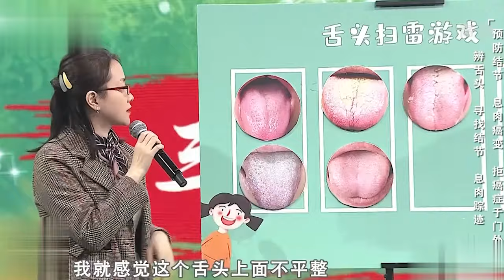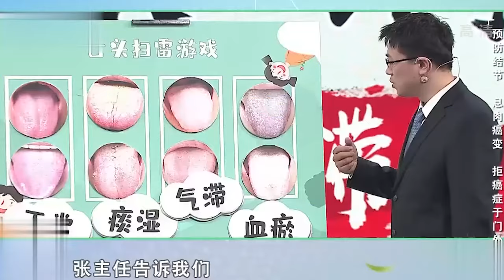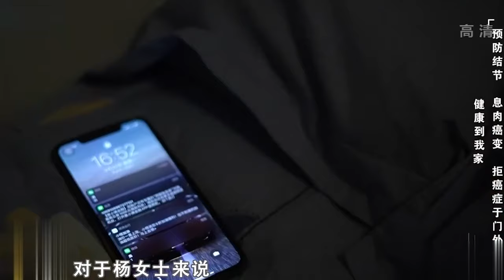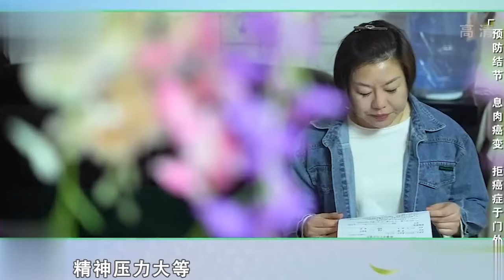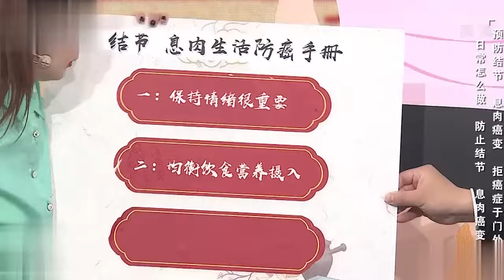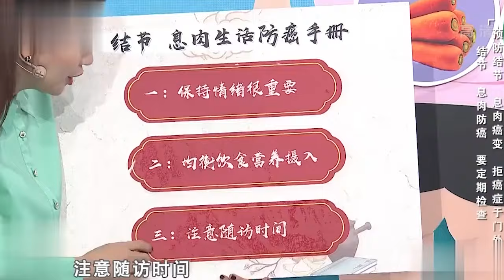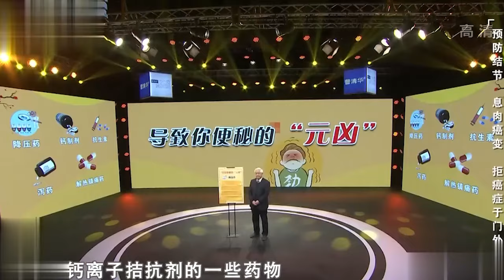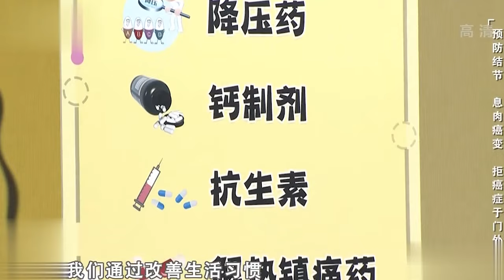10块钱买一把的抗癌法宝，泡水喝一杯，48小时内杀死体内98%的癌细胞，活到100岁也不得癌【本草养生大智慧】